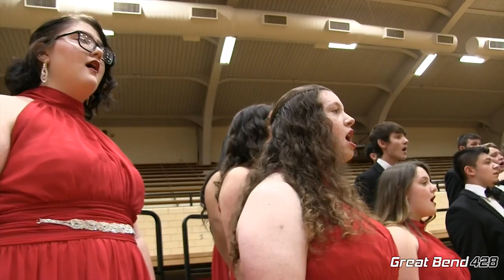GBHS Veterans' Day Program 2018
Great Bend High School welcomes local veterans to our annual program of music and celebration to honor the men and women who risked their lives to protect our freedom.